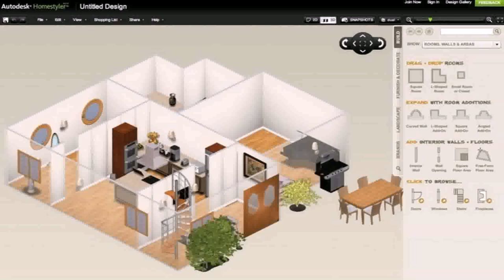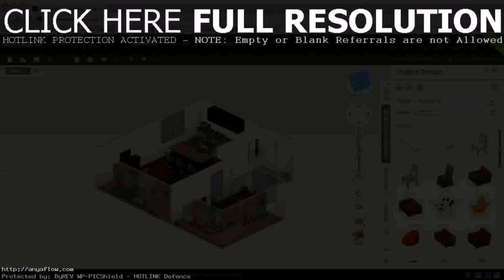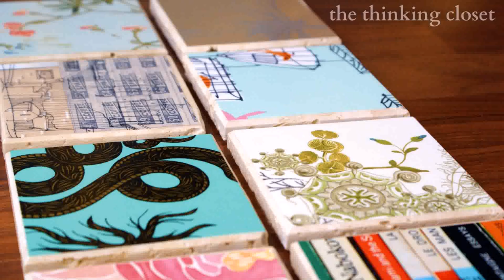Create Your Own Home Wallpaper (see description)